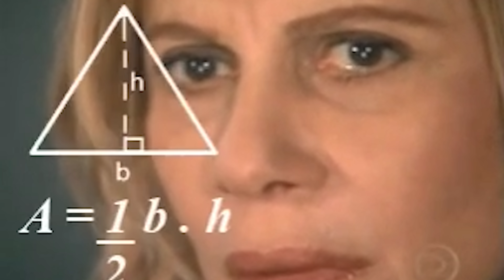CORRIDA Acrobática da COBRA GIGANTE - GTA V Online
Uma Corrida acrobática da Cobra de tubos gigante...!

Bora jogar? Entra ai no nosso Discord

Para uma melhor qualidade, assista em 4k 60fps ;)

Músicas by Youtube Library

Monkeys Spinning Monkeys / Sneaky Snitch / The Builder

Veja também outros gameplays do canal - IR GAMES

Em breve mais jogos...